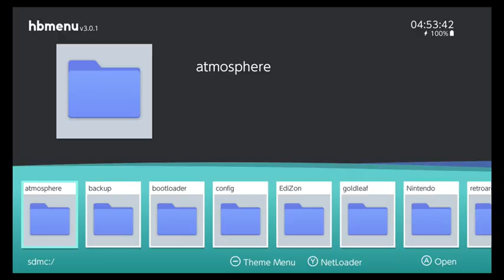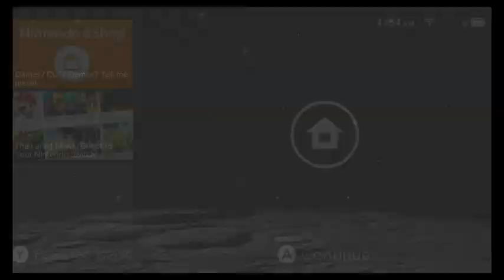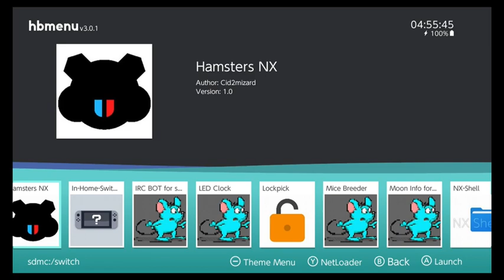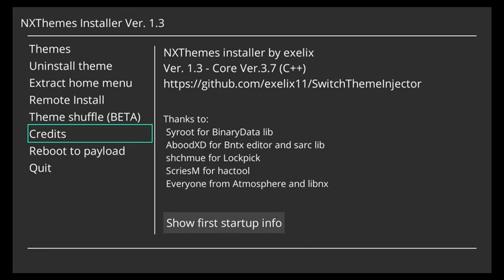My own theme on my Nintendo Switch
you need modified switch with homebrew and nxtheme